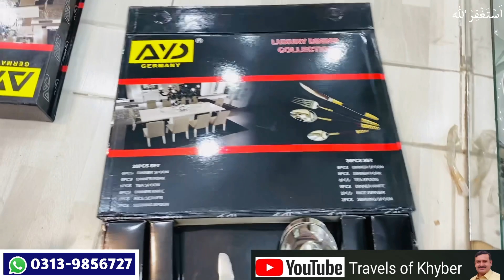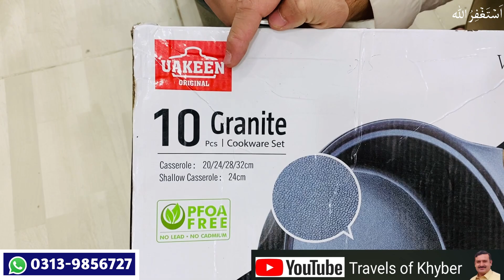Biggest Winter Sale 80% off | Sharjah Crockery Largest Crockery Market| Breakage Crockery Dinner Set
This video video is about largest crocery market in peshawar cheap price imported loose crockery. Bone china, pyrex malamine crockery,nonstick marble coating sekitchen set

Half price england imported crockery
Sale on England Imported Broken Crockery Largest Crockery Market
Biggest imported loose crockery market
largest crockery market in karkhano peshawar
Electronics
Largest electronics market in karkhano market peshawar
Imported electronics
cheap price loose crockery
nonstick marble coating set
Bone pyrex malamine crockery dinner set
Loose plates price
Dinner set
Travels of khyber
Lot crockery market
Best imported crockery in pakistan
Crockery price in pakistan
Loose crockery online
Crockery wholesale market
open crockery
amazing price
imported crockery
sale on crockery
Imported crockery laat ka mall lose items
Sharjah crockery
Breakage crockery dinner set
Malamine dinner set
container market
Karkhano market peshawar
Cutlery set, golden cutlery set.
Hot pot set, tea set, loose plates
Unbreakable crockery
Thermose, loose cups
Bofa dish, crockery
Damaged dinner set, kitchen ware